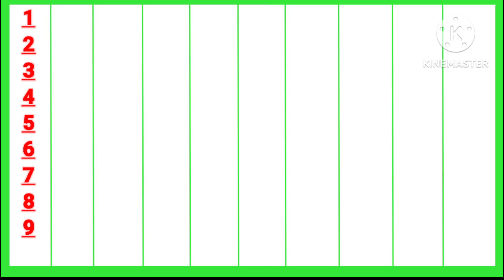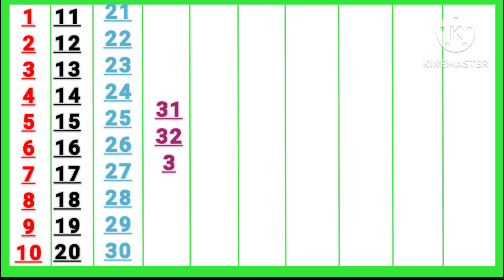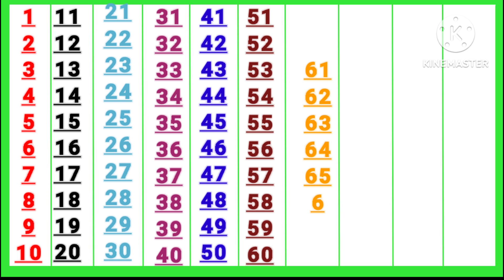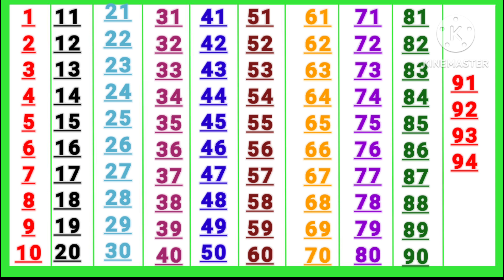ginti | गिनती | 1 se 100 tak ginti | 1 to 100 counting | ginti Hindi mein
ginti | गिनती | 1 se 100 tak ginti | 1 to 100 counting | ginti Hindi mein | ginti 100 tak | 1 to 100

 ginti
ginti song
ginti ginti
ginti video
ginti pahada
so tak ginti
counting
100 tak ginti
 ginti 100 tak
animation
ginti in hindi
with music
montessori
kindergarten
ginti 1 se 100 tak
1 se 100 tak ginti
1 to 100 counting
 lkg
kindergarden
easy learning
kids learning
 counting with animation
1 से 100 तक गिनती
गिनती
गिनती 100 तक
गिनती गिनती
123 गिनती
100 तक गिनती
1234 गिनती
1 से 100 तक गिनती हिंदी में
1 से 100 तक गिनती हिन्दी में
1 से 100 तक हिन्दी में गिनती
अनाराम गिनती
हिन्दी गिनती
1 से 100 तक अंग्रेजी गिनती

1 से 100 तक गिनती
1 to 100 counting
1 से 100 तक गिनती हिन्दी में
1 se 100 tak ginti
1 से 100 तक हिन्दी में गिनती
गिनती 100 तक
1 to 100
100 तक गिनती
1 to 100 counting in hindi
100 tak ginti
गिनती
हिन्दी में 1 से 100 तक गिनती
1 से 100 तक हिंदी में गिनती
1 से 100 तक गिनती हिंदी में
1 se 100 hindi mein padhe
1 se 100 tak counting
learning counting 1 to 100
1 se 100 tak ginti
100 tak ginti
ginti
1 to 100 counting
1 से 100 तक गिनती
1 se lekar 100 tak ginti hindi mein
1 to 100 counting in hindi
1 se lekar 100 tak ginti
1 se 100 tak counting
ginti 1 2 3
1 to 100
ginti ginti
1 to 100
1 to 10
100 song
numbers 1 to 100
1-100,counting to 100 songs for kindergarten
let's get fit count to 100
1 to 100 counting song
123 numbers
1234 numbers
Ginti
123 song
1 to 100
count to 100
numbers
counting to 100
numbers song
learn numbers
count to 100 song
1 to 10
1 to 10 numbers
number song
1 to 100 numbers
counting to 100 exercise
1 to 100 numbers song
count 1 to 100
1 to 100 number song